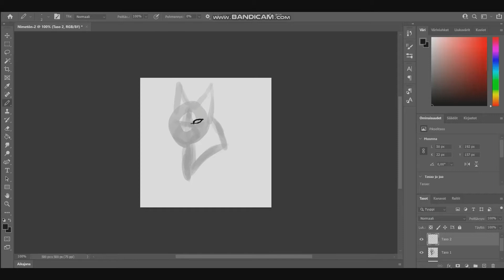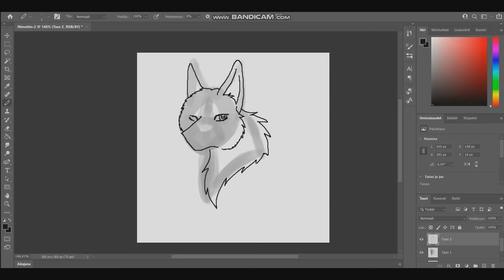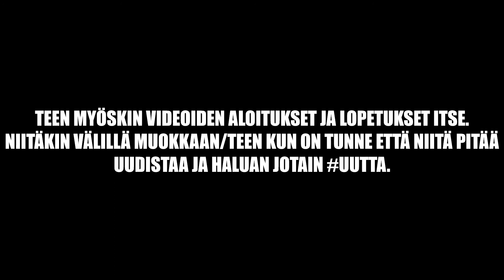Itsenäisentyösketelyn päivän tehtävä. Mitä teen/Mitä 4H yritykseni työnkuvaan kuuluu?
Jep jep.
Tämmöinen tällä kertaa.

Tämän videon tein ihan siksi että olen ollut yrittäjyys kurssilla ja nyt 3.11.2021 oli viimeinen päivä taas kerran. (päätöspäivä)
Koulutus on ollut mielestäni tosi upea ja se on tehnyt minusta tavallaan itsevarmemman ja päättäväisemmän.
Koulutuksen aikana (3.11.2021) minulle ehdotettiin että laita tämä video tänne YouTubeen ja sen myös teinkin.

Video on minun kokonaan koostama/tekemä ja muokkaama.
En omista musiikkia.

(Videon koostamisen ja muokkaamisen aloitin 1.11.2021)